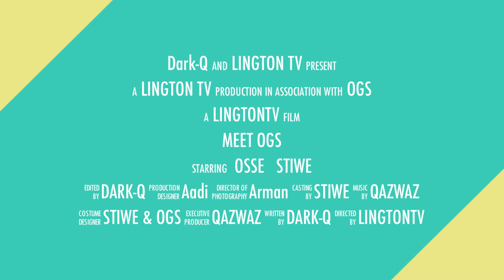Meet OGS (Osse Greca Sinare) with Lington TV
A short trailer for our upcoming project. Hope you all like it.
Keep on checking this space and our Facebook for the updates.